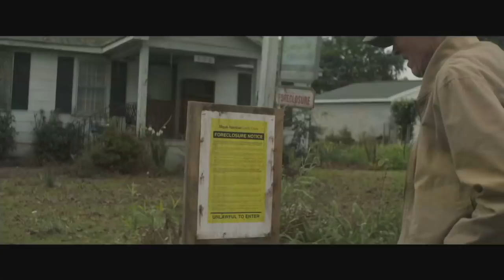THE MULE MOVIE REVIEW - Double Toasted Reviews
THE MULE MOVIE REVIEW - Double Toasted Reviews - Clint Eastwood may be leaving the business after this film but did he leave on a high note or was this the bad, and the ugly? Find out as the Double Toasted podcast review the film while showing clips from the trailer and even showing a weird connection between this film and Gran Torino in this funny video!

And for more funny videos head on over to Doubletoasted.com for funny movie reviews and movie trailer reactions to official trailers of 2017, 2018, and 2019 livestreamed for your viewing pleasure all throughout the week!